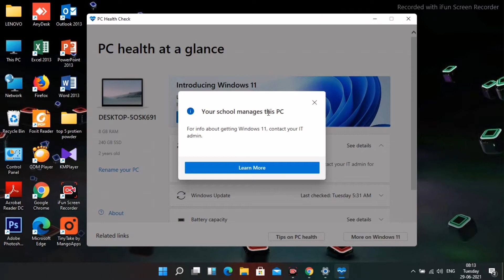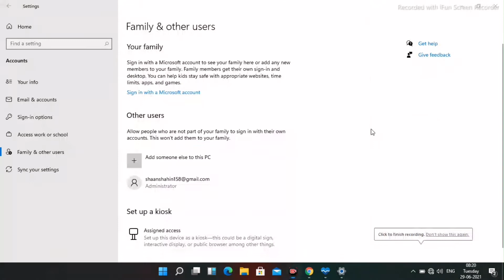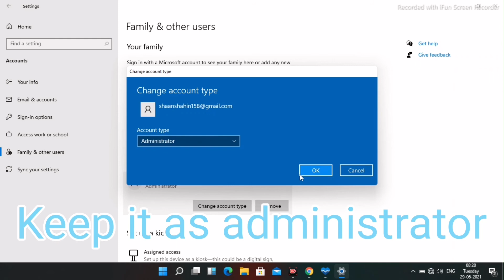Fix Windows 11 Error "Your Organization Manager Updates on this PC" &" Your School Manages this PC"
Microsoft Recently Announced their latest Version Windows 11. As you already know, you can check if your pc is compatible with Windows 11 by Using Microsoft Official PC Health App.

Even after Release few people have a lot of issues like  " Your Organization manages updates on this PC & " Your School Manages this PC" . Lets see how to fix this issue and Solve this windows 11 Error

You can also check our new channel and latest video in our channel

➜ Links to the Best Electric Bikes 2021 we listed in this video:

►US Links◄
5- ANCHEER AT2 BLEU SPARK 27.5 INCH
4- METAKOO Electric Bike Cybertrack 100
3- VanMoof S3
2- Rad Power Bikes RadWagon 4
1- Charge Bikes City

►UK Links◄
5- ANCHEER AT2 BLEU SPARK 27.5 INCH
4- METAKOO Electric Bike Cybertrack 100
3- VanMoof S3
2- Rad Power Bikes RadWagon 4
1- Charge Bikes City

►CA Links◄
5- ANCHEER AT2 BLEU SPARK 27.5 INCH
4- METAKOO Electric Bike Cybertrack 100
3- VanMoof S3
2- Rad Power Bikes RadWagon 4
1- Charge Bikes City

►GERMNAY Links◄
5- ANCHEER AT2 BLEU SPARK 27.5 INCH
4- METAKOO Electric Bike Cybertrack 100
3- VanMoof S3
2- Rad Power Bikes RadWagon 4
1- Charge Bikes City

►SAUDI ARABIA Links◄
5- ANCHEER AT2 BLEU SPARK 27.5 INCH
4- METAKOO Electric Bike Cybertrack 100
3- VanMoof S3
2- Rad Power Bikes RadWagon 4
1- Charge Bikes City

You can also Buy all iphone models and Pixel using our offers and discounts using below amazon links.

1- Google Pixel 4a (Just Black, 6GB RAM, 128GB Storage)

2- Google Pixel 5 5G 128GB - Just Black

3-Google Pixel 5 Sorta Sage, 8GB RAM, 128GB Storage

4- Google Pixel 3a XL (Clearly White, 64 GB) (4 GB RAM) (White)

5-Google Pixel 2 XL (18:9 Display, 128 GB) Black-White

6-New Apple iPhone 12 (128GB) - Blue

7- New Apple iPhone 12 Pro Max (128GB) - Pacific Blue

8-New Apple iPhone 12 Pro (128GB) - Gold

9- New Apple iPhone 12 Pro (128GB) - Graphite

10- New Apple iPhone 12 Pro (128GB) - Pacific Blue

11- New Apple iPhone 12 Pro Max (256GB) - Pacific Blue

12- New Apple iPhone 12 Pro Max (128GB) - Pacific Blue

13- New Apple iPhone 12 Pro (256GB) - Gold

14- New Apple iPhone 12 Pro Max (256GB) - Graphite